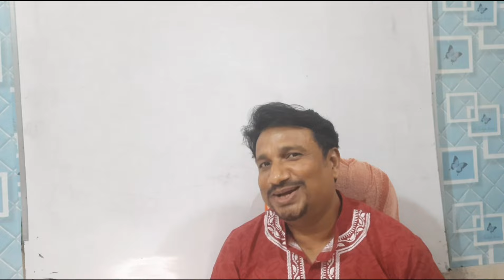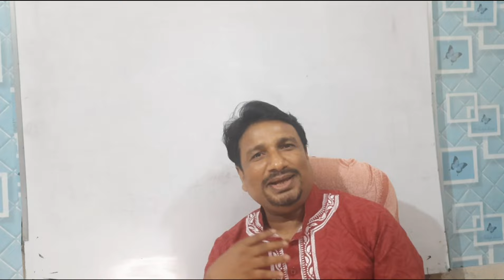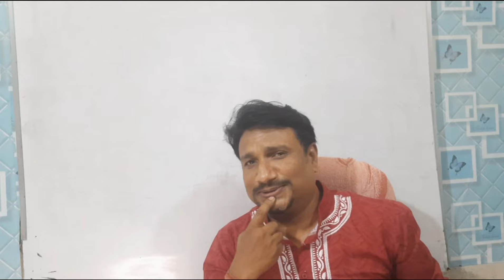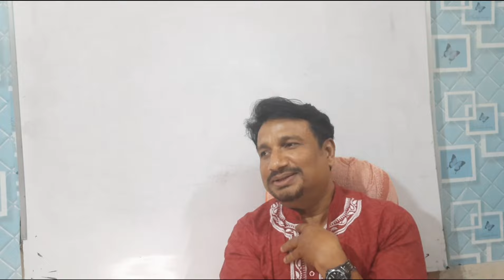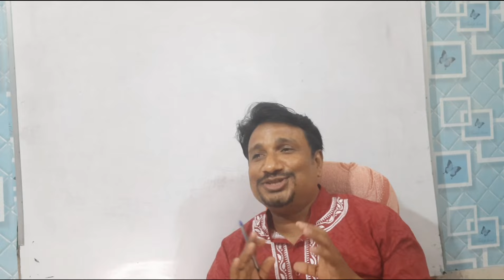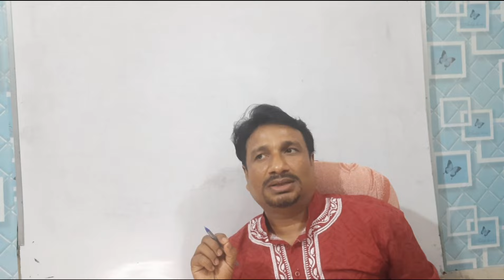रूस -यूक्रेन युद्ध कारण|फिल्म द कश्मीर फाइल्स से क्या सीखेthekashmir files#Russia-ukrainwar#kashmir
1रूस-यूक्रेन युद्ध का कारण
२.फिल्म कश्मीर फाइल्स से क्या सिख मिलता है।
३. कश्मीर पंडित के पलायन का कारण और निदान,क्या है
४.फिल्म कश्मीर फाइल्स क्यों जरूरी था
५.फिल्म कश्मीर फाइल्स हमे क्या बताती हैं,
,६ फिम कश्मीर फाइल्स क्या कश्मीरी पंडितों की सच्ची कहानी को बताती हैं या नहीं?
७रूस यूक्रेन युद्ध क्यों हुए,इसका मुख्य कारण क्या था।
८ यूक्रेन में अभी क्या हाल है
९ ब्लादमीर पुतिन ने यूक्रेन पर अक्रमान क्यू किया।
१०. पुतिन और जलेंशकी के बीच क्या हुए था
# thekashmir files#Kashmir files#Russia-ukrainewar#kashmiripandit#vivekagnihotri#anupamkher

देखे::- film "theKashmir files" और कश्मीरी पंडितों का पलायन का मूल कारण

देखे: कैसे और क्यू योगी आदित्यनाथ ने उत्तरप्रदेश में जीत हासिल की( मूल कारण)